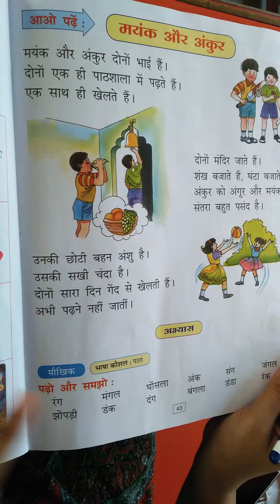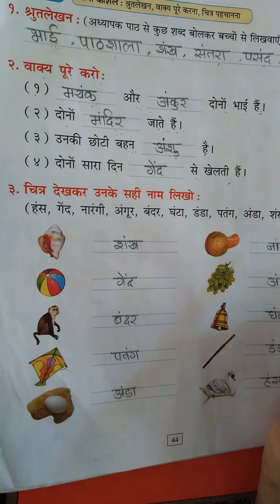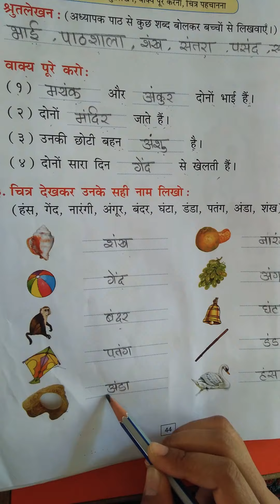3rd std Hindi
मयंक और अंकुर (लेखन)